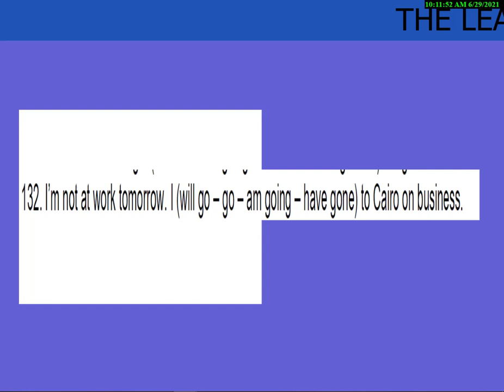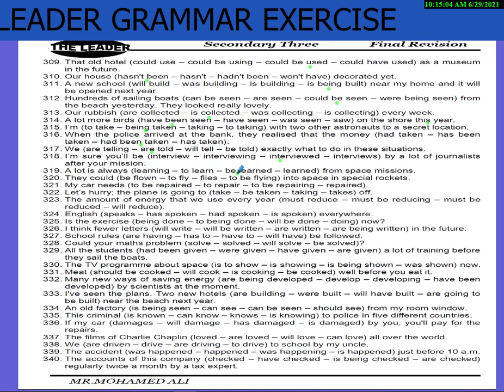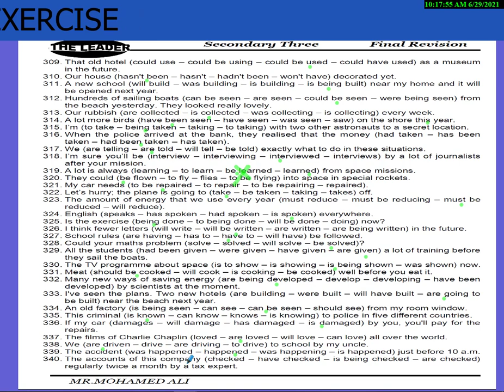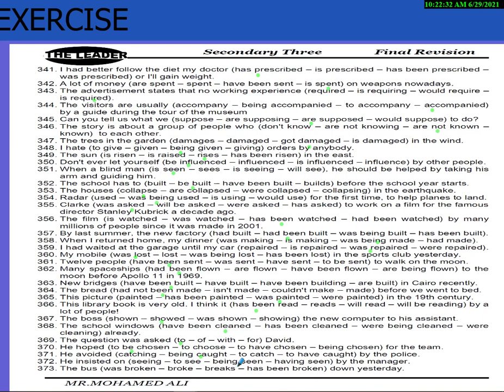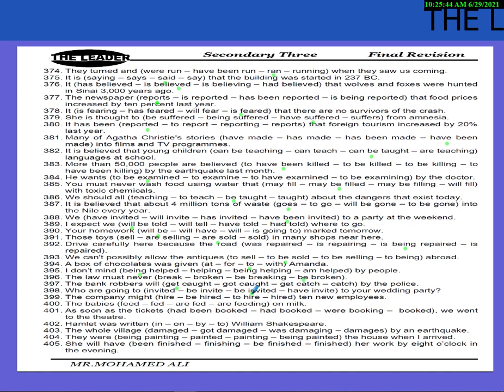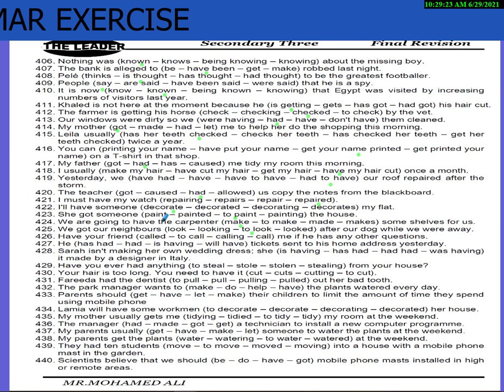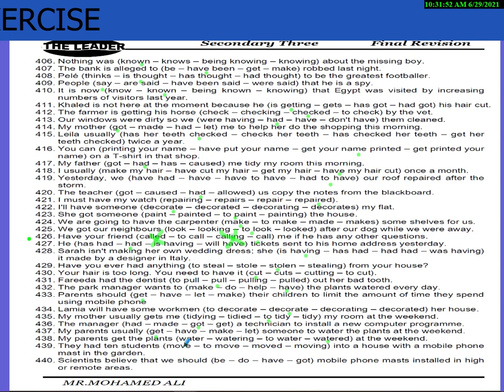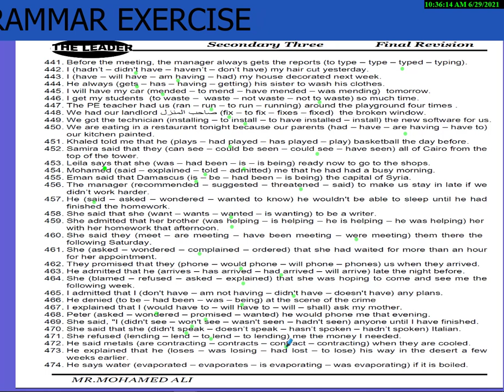GRAMMAR EXERCISE PART 3